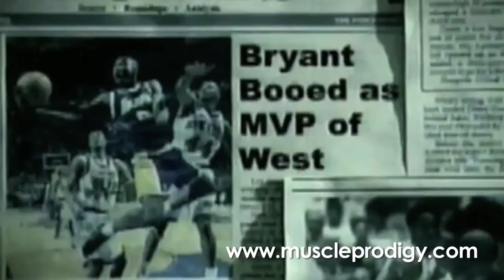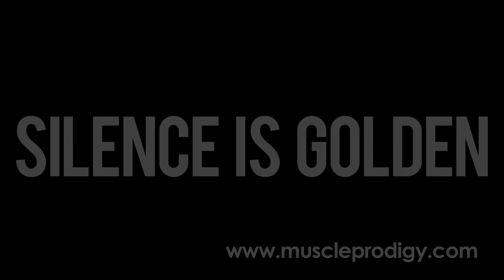Silence the Critics - Sports Motivation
Silence Your Critics